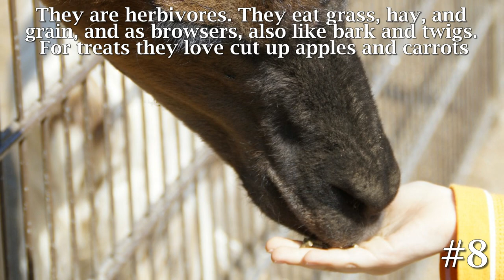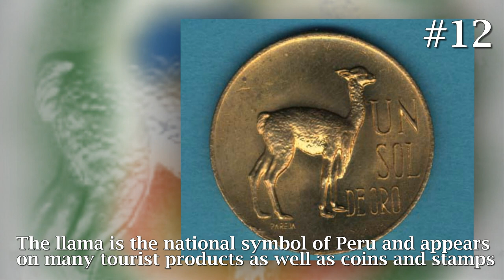Learn fun and interesting facts about Llamas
More Llama Info:
Llamas are members of the camelid, or camel, family.
Llamas enjoyed a great life in North America, until the advent of the Ice Age. The unbearable freezing weather obliged Llamas to emigrate, in search of a better life down south. The South American lands offered the perfect setting. But the wise Llamas moved to the most beautiful region, Peru, of course! Since the coastline was crammed with deserts, Llamas moved to the Andes. Despite the high altitude, there were green areas and not many wild beasts.
They can reach speeds up to 56 kilometer (35 miles) per hour.
Hyperbole aside, Llamas also moved to Bolivia, Chile, Ecuador and Argentina.
The llama gestation period is around 350 days. Baby llamas are called crias, and mothers usually have just one; twin births are rare.
Llama poop has almost no odor. Llama farmers refer to llama manure as "llama beans." It makes great, eco-friendly fertilizer. The Incas in Peru burned dried llama poop for fuel.
A baby llama is called a "cria." It's pronounced KREE-uh. Mama llamas usually only have one baby at a time. Llama twins are incredibly rare. Pregnancy lasts for about 350 days—nearly a full year. Crias weigh 20 to 35 pounds at birth.
Llamas are not found in the wild anymore.  They are descendants of the wild guanaco
Llamas are a very gentle, shy and a very curious animal.
A llama’s feet have two toenails and a soft leather like pad on the bottom.
Llamas have large eyes and excellent vision, designed for life in the mountains where the sky is bright, and snow falls regularly. To help with glare and avoid snow-blindness, their eyes are designed with special sunshades built in, that look like a curtain of ruffles hanging in the eyeball, and close like Venetian blinds when needed.